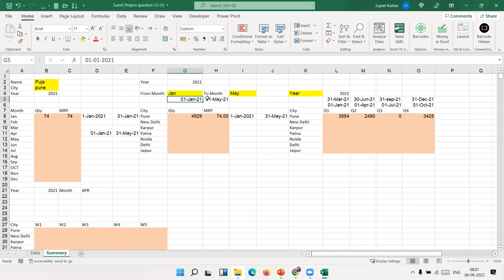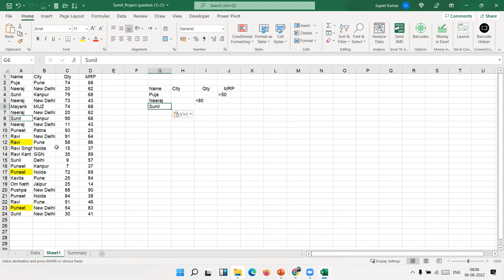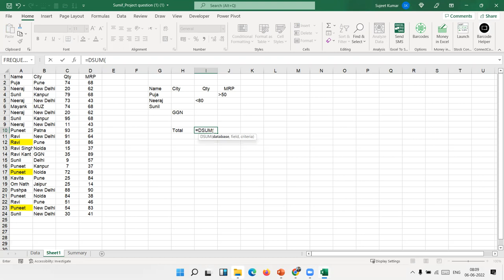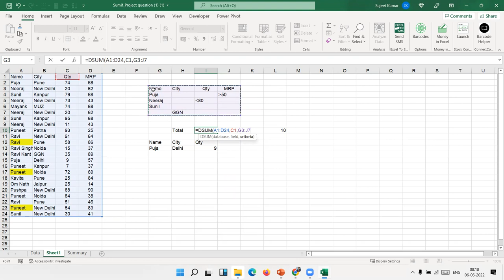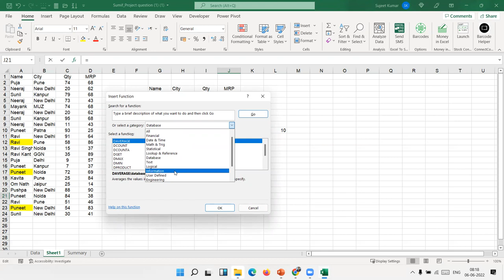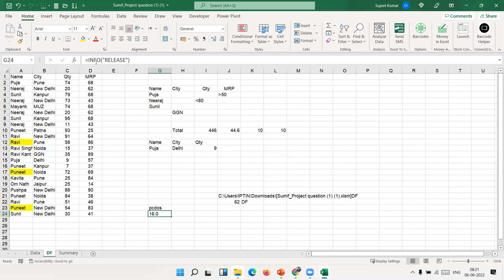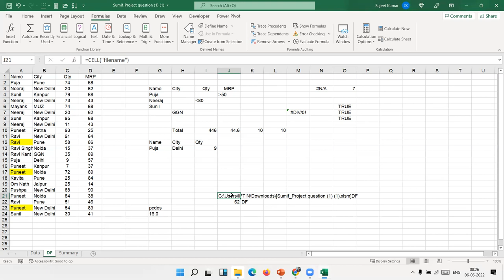Excel 2021 Formulas in Hindi | IPT Excel School